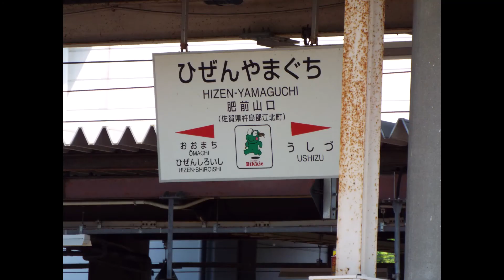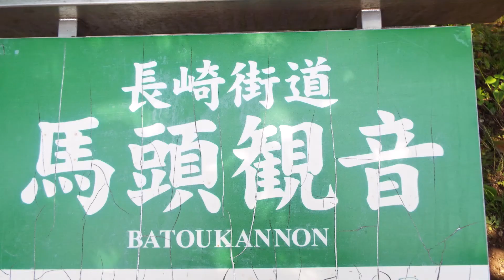「馬頭観音の大楠」1200年余り江北町を見守る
2021年5月3日　晴れ
佐賀県杵島郡江北町に天然記念物指定の古木で、大きな楠樹があります。
現在枝葉をつけているのは２代3代目の楠樹だそうです。